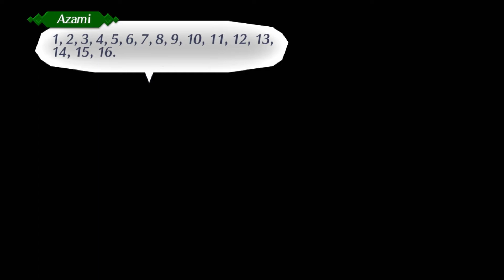XENOBLADE CHRONICLES 2 ★ Kapitel 5 | Azami: Giftige Absichten | Side Quests ★ #18 [ger] [Switch]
TIMESTAMPS:
0:00:00 - Fonsa Myma
0:01:29 - Side Quest: Giftige Absichten
0:03:50 - Side Quest: Behütet
0:04:54 - Side Quest: Versunkene Verstärker
0:06:12 - Side Quest: Nopon Vermisst
0:07:35 - Side Quest: Giftige Absichten
0:07:58 - Cutscene - Giftige Absichten
0:11:13 - Side Quest: Giftige Absichten
0:11:36 - Side Quest: Nopon Statue
0:14:35 - Side Quest: Giftige Absichten
0:25:20 - Cutscene - Giftige Absichten
0:28:26 - Side Quest: Giftige Absichten
0:35:44 - Cutscene - Giftige Absichten
0:37:14 - Side Quest: Giftige Absichten
0:38:38 - Side Quest: Die Geheimdokumente
0:43:11 - Hardhaigh
0:45:44 - Harmoniegespräch
0:48:31 - Hardhaigh
0:49:43 - Gormott
0:51:26 - Side Quest: Künstlerleiden
0:53:45 - Side Quest: Teures Vergnügen
0:54:24 - Side Quest: Spurlos Verschwunden
0:55:51 - Side Quest: Ungeahnte Macht
0:59:19 - Side Quest: Teures Vergnügen | Harmoniegespräch
1:21:55 - Side Quest: Behütet
1:31:50 - Side Quest: Knappe Vorräte
1:32:38 - Side Quest: Finde den Saboteur
1:34:44 - Side Quest: Ein neues Hobby | Knappe Vorräte
1:37:58 - Side Quest: Behütet